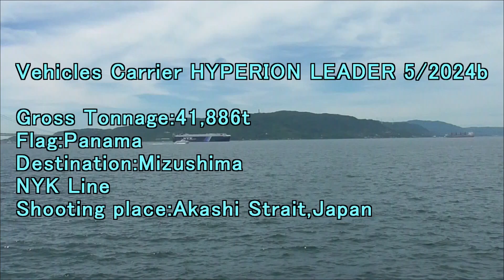Vehicles Carrier HYPERION LEADER 5 2024b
Gross Tonnage:41,886t
Flag:Panama
Destination:Mizushima
NYK Line